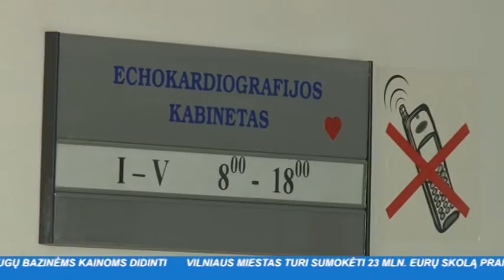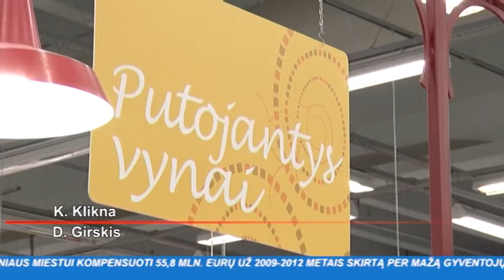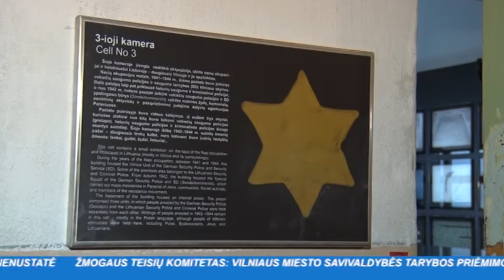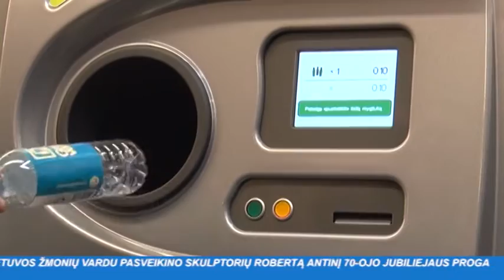INIT TV ŽINIOS 2016-06-09